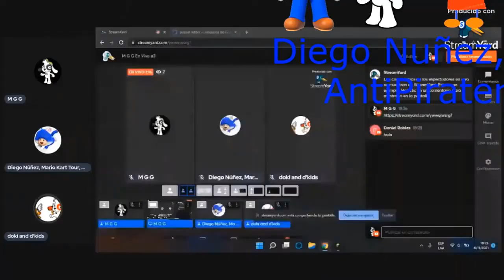(Falso) Bob Esponja en Discovery Kids (Latinoamerica, 2015, causado por error)